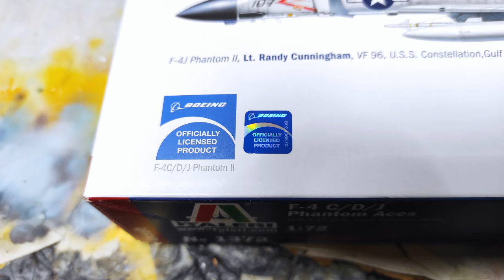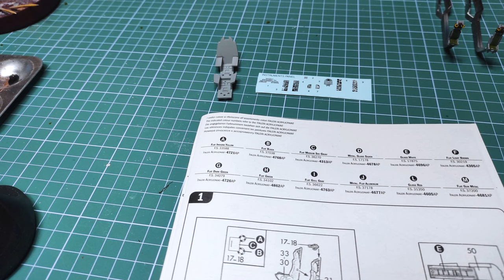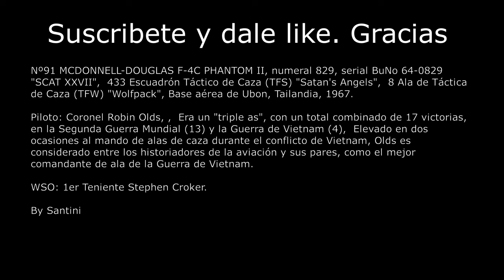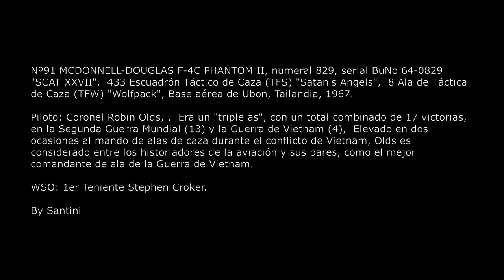Mcdonnell-Douglas F-4C Col Robin Olds - 1/72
Nº91 (realizado 2023)  (Italeri) (JP figures)
MCDONNELL-DOUGLAS F-4C PHANTOM II,  433 Escuadrón Táctico de Caza (TFS) "Satan's Angels",  8 Ala de Táctica de Caza (TFW) "Wolfpack", Base aérea de Ubon, Tailandia, 1967.

Piloto: Coronel Robin Olds, ,  Era un "triple as", con un total combinado de 17 victorias aereas, en la Segunda Guerra Mundial (13) y la Guerra de Vietnam (4), en la 2º GM conseguiría tambien 11,5 aviones destruidos en tierra. Elevado en dos ocasiones al mando de alas de caza durante el conflicto de Vietnam, Olds es considerado entre los historiadores de la aviación y sus pares, como el mejor comandante de ala de la Guerra de Vietnam.

Kill no.   Fecha    Rango   Unidad        Aparato    Aparato enemigo    Arma             Localizacion
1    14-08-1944   CPT.      434th FS      P-38J        FW-190                       CAÑONES  Montmirail, Francia
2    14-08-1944   CPT.      434th FS      P-38J        FW-190                       CAÑONES  Montmirail, Francia
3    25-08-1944   CPT.      434th FS      P-38J        Bf-109                         CAÑONES   Bützow, Alemania
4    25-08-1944   CPT.      434th FS      P-38J        Bf-109                         CAÑONES   Bützow, Alemania
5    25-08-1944   CPT.      434th FS      P-38J        Bf-109                         CAÑONES   Rostock, Alemania
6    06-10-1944   CPT.      434th FS      P-51           FW-190                       CAÑONES   Berlin, Alemania
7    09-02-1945   MAJ.    434th FS       P-51          Bf-109                         CAÑONES   SE of Magdeburgo, Alemania
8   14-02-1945    MAJ.    434th FS       P-51          Bf-109                         CAÑONES   20 mls.SW of Berlin, Alemania
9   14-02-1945    MAJ.    434th FS       P-51          Bf-109                         CAÑONES   20 mls.SW of Berlin, Alemania
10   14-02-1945    MAJ.    434th FS      P-51          FW-190                      CAÑONES   20 mls.SW of Berlin, Alemania
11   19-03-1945    MAJ.    434th FS      P-51          FW-190                      CAÑONES   Berlin, Alemania
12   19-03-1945    MAJ.    434th FS      P-51          Bf-109                        CAÑONES   Berlin, Alemania
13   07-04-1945    MAJ.    434th FS      P-51          Bf-109                        CAÑONES   Bremen, Alemania
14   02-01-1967    COL.    555th TFS     F-4C         MIG-21                       AIM-9           Phúc Yên, VIETNAM
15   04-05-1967    COL.    555th TFS     F-4C         MIG-21                       AIM-9           Phúc Yên, VIETNAM
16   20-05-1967    COL.    433th TFS     F-4C         MIG-17                       AIM-7            norte de Haiphong, VIETNAM
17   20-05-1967    COL.    433th TFS     F-4C         MIG-17                       AIM-9            norte de Haiphong, VIETNAM

WSO: 1er Teniente Stephen Croker.

Para mi hermano mayor, Ejemplo para ejemplos..

By Santini